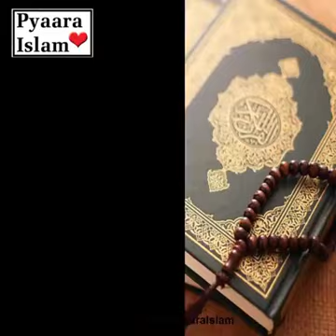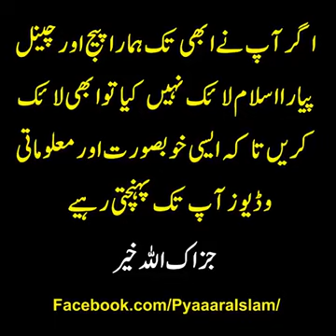Beti ho to esi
Shersingh lalateekar